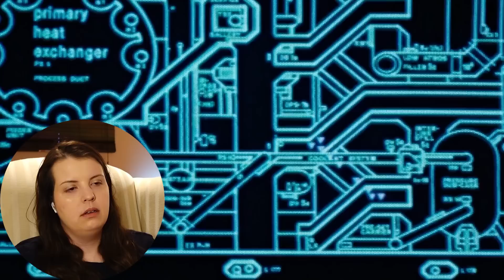👽 ALIENS (1986) 👽 FIRST TIME WATCHING | The sequel is better than the original Alien!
Hey Everyone! Here's my reaction to Aliens 1986!

Also, if you have some free time, make sure to check out some of my other playlists and reactions.